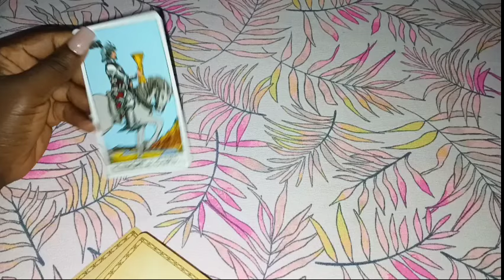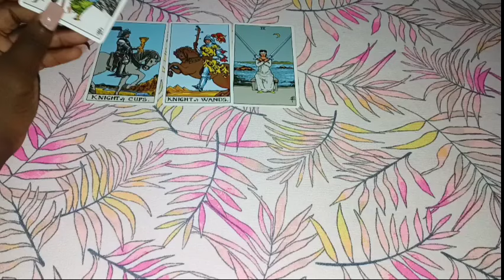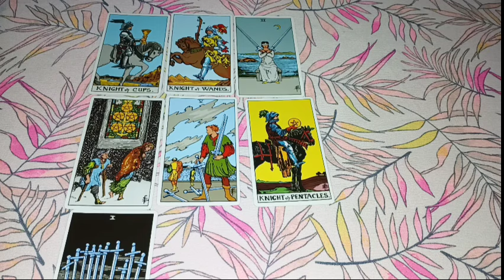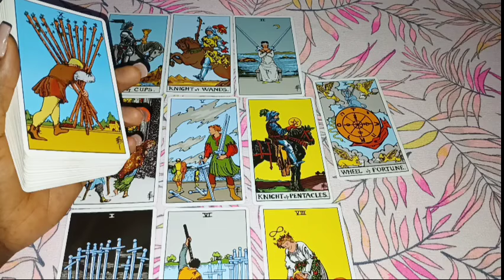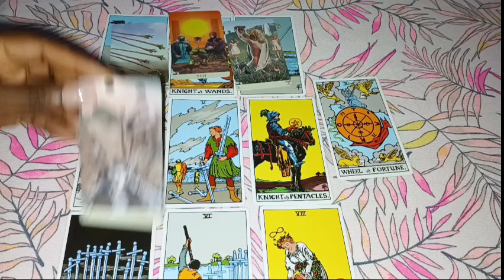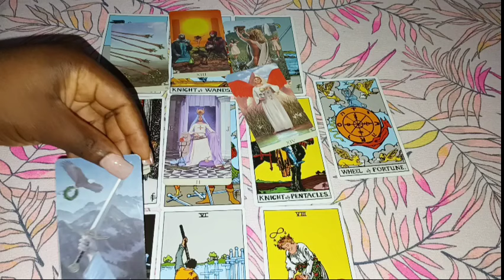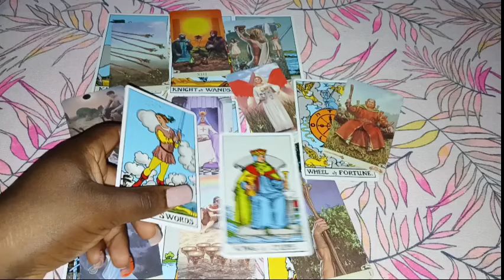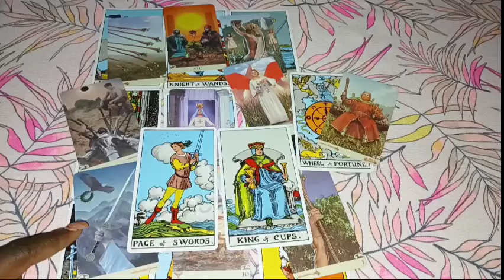LEO ♌️ NEXT 48HRS THIS PERSON WILL GO FROM BEING COLD TO SUPER HOT 🔥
1 question 30$

2 questions 45 $

3 questions 50 $

 Payment details

PAYMENT RECEIPTS

NAME/S INVOLVED